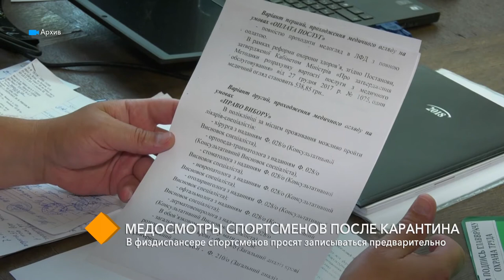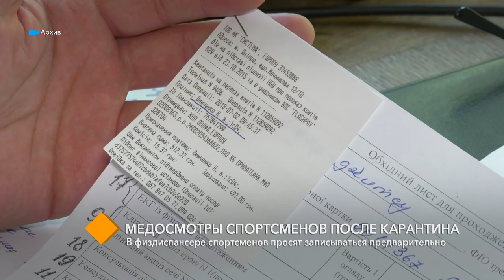Выход спорта из карантина: спортсмены проходят медосмотры после длительной паузы